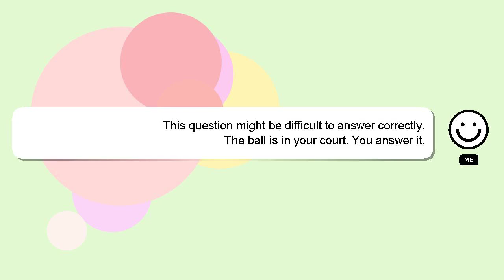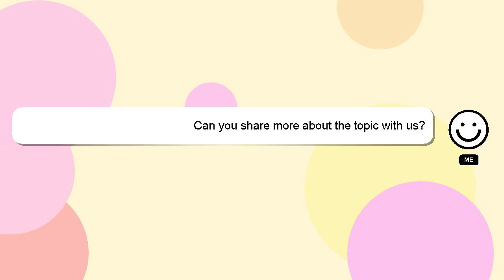How to avail no cost emi on debit card in amazon?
A little intro about me, Good day, I am Delphi. I am here to aid you in getting answers to your questions. - How to avail no cost emi on debit card in amazon?

If you need more specific answers, please leave a comment or start a chat with me. Your answer will be acknowledged and appreciated, and I will 'heart' it as a sign of gratitude.

*2 What we are experimenting :*